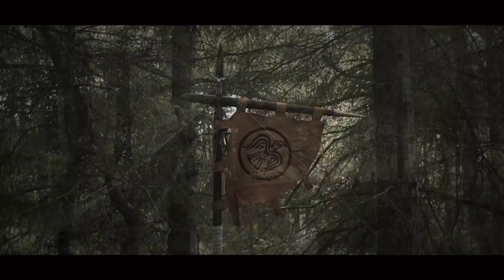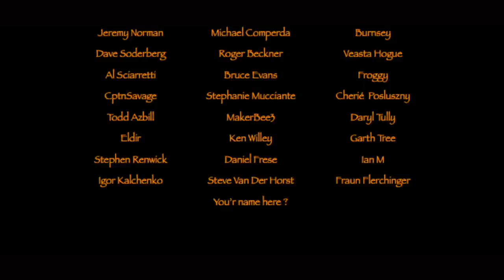Black Raven - Hrafn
Day hike accompanied by Hrafn...the black Raven
Hope you'll enjoy this little special video, and appreciate my attempt to make a different kind of atmosphere style.